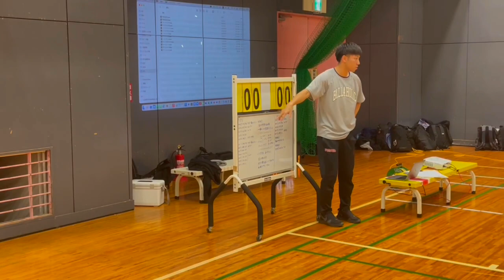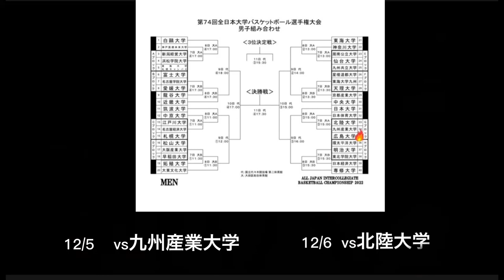Documentary Of Phoenix#6 インカレ予選完結編-団結そして全国へ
当チャンネルでは、練習ドリルの発信や、私たちの日々の活動報告､ さらには中国地方の大学バスケットボールの活性化につながるような発信を行っていきたいと考えています。

チーム理念
「関わる全ての人と応援しあえるチーム」
Phoenix Standard
全力　感謝　謙虚　貢献